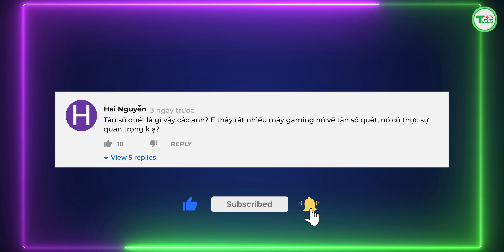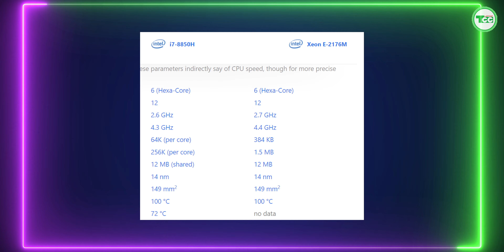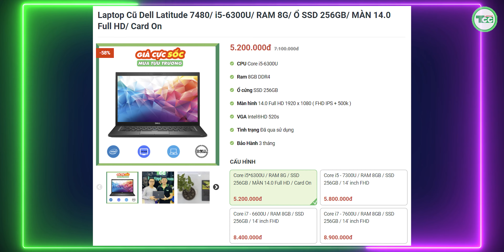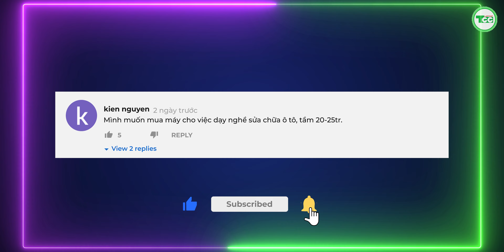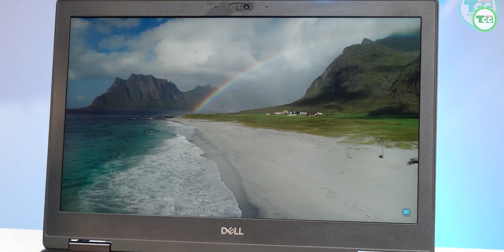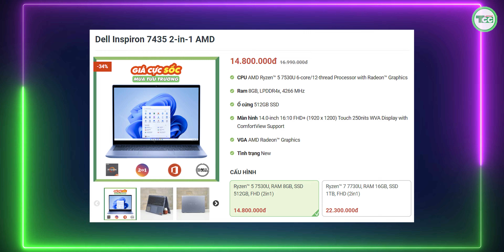Hỏi Đáp: Tần số quét là gì? nó có thực sự quan trọng không? So sánh Chip xeon và i7?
Voucher giảm giá: TCC300

Lenovo Thinkpad P15 Gen 1 | i7-10850H | Ram 16GB | SSD 512GB | 15.6″ FHD
Dell Precision 5540 Core i7 9850H / RAM 16GB / SSD 512GB / NVIDIA Quadro T1000 / FHD

Laptop Cũ Dell Precision 7730 Core i7 – 8850H| RAM 16GB| SSD 512GB| P3200| 17.3 FHD

Lenovo ThinkPad P1 Gen 1 | i7 8750H| Ram 16GB| SSD 256GB| Quadro P1000| 15.6″ FHD IPS

Nội dung
0:00 Mở đầu
0:25 Tần số quét là gì vậy các anh? E thấy rất nhiều máy gaming nó về tấn số quét, nó có thực sự quan trọng k ạ?
2:08 Chip xeon và i7 có chênh nhau nhiều k anh, trên chiếc 7530 ấy ạ.
2:57 Tầm 5tr thì dùng máy nào làm thuyết trình được ạ?
4:03 Mình muốn mua máy cho việc dạy nghề sửa chữa ô tô, tầm 20-25tr.
6:02 Có máy gập 360 độ máy tính bảng giá khoảng 15tr k?